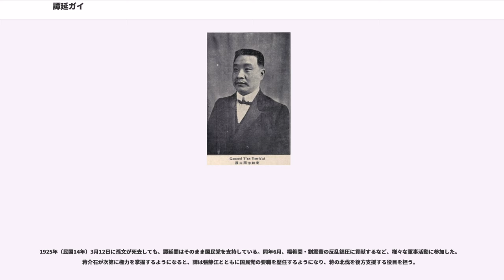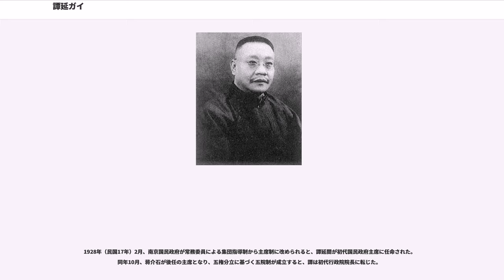譚延ガイ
譚 延闓（たん えんがい）は清末民初の政治家・軍人。湘軍（湖南軍）の創始者、指導者の1人。中華民国の初代湖南都督。また、中国国民党、国民政府の指導者の1人であり、国民政府主席も務めた。旧名は宝璐。字は祖庵、組庵、祖闓、祖安。別号は慈畏、慈衛、無畏。父は、清代末期の政治家である譚鍾麟。

1904年（光緒30年）3月の甲辰科会試で会元となり、同年4月、翰林院庶吉士として任用された。しかし、同年7月には湖南へ引き返す。1905年（光緒31年）に、湖南省最初の私立中学である明徳学堂の総理に就任した。

1909年（宣統元年）、湖南省咨議局選挙で譚延闓は当選した。さらに議長にも当選し、湖南省の立憲派の指導者と目されるようになる。翌1910年（宣統2年）から、譚は度々上京して、国会の早期開催を清朝中央に求める立憲派の活動に参加した。

1911年（宣統3年）10月10日、武昌起義が発生すると、同月にこれに呼応する新軍の起義が長沙で起きた。それにより22日には湖南都督府が成立し、立憲派により譚延闓が都督の地位に推された。しかし結局、都督、副都督の地位は、革命派の焦達峰、陳作新の手に落ちる。一方の譚は、湖南都督府参議院院長という政務の枢密を握る地位に就き、さらに民政部長に就任して、民政の一切を総攬した。その後30日に、立憲派の画策により、焦、陳の正副都督が殺害され、譚が後任の都督に就任している。

革命派からは譚延闓が再び清朝に寝返るのではと警戒された。しかし実際には譚は革命路線を維持し、混乱する省内情勢の鎮定に努めた。また、清朝の攻撃を受けて苦戦する湖北軍政府を支援し、全国に対しても共和制支持の打電を行っている。さらに同年12月25日の孫文（孫中山）の帰国の際にも、真っ先に歓迎の打電を行った。

1912年（民国元年）7月、譚延闓は袁世凱から正式に湖南都督に任命された。同年8月、中国同盟会が宋教仁により国民党に改組されると、譚もこれに加入し、湖南省支部長となった。1913年（民国2年）、宋暗殺後に発生した二次革命（第二革命）では、7月17日に省独立を宣言して、革命派に与している。しかし失敗に終わり、8月13日には独立を取り消した。それでも結局、10月に都督を辞任し、上海に寓居した。

1915年（民国4年）12月に護国戦争（第三革命）が発生、翌年6月6日に袁世凱が死去する。すると、それまで袁世凱派に与していた湖南都督湯薌銘に対する追放運動が湖南省で発生した。同年7月、譚延闓とその支持部隊は、湯を追放し、8月には北京政府から譚が正式に湖南省長兼督軍に任命された。

北京政府における黎元洪と段祺瑞の争いにおいて、譚延闓は黎を支持していた。しかし、1917年（民国6年）7月の張勲の復辟失敗を経て黎が失脚すると、譚も自らの地位が危うくなる。そしてついに辞職に追い込まれ、またしても上海に逃れた。

その後、譚延闓は広西省の陸栄廷の支援を受け、さらに北京政府で段祺瑞と対立する呉佩孚とも連合し、湖南省復帰を狙う。1920年（民国9年）6月、段祺瑞派の湖南督軍張敬堯を駆逐して、湖南省へ督軍兼省長として復帰した。しかし、譚は湘軍総司令となった趙恒惕や程潜ら湘軍指揮官との間で対立が発生するようになる。同年11月、譚は発生した兵変を鎮圧できず、辞職して湖南省から退出した。

1922年（民国11年）、譚延闓は広州の孫文を頼る。翌年3月に大元帥府内務部長に、同年5月には建設部長兼大本営秘書長に任命された。7月には、孫文から湖南省省長兼湘軍総司令に任命され、趙恒惕と激しく戦う（譚趙之戦）。しかし、呉佩孚の支援を受けた趙を降せず、同年11月までに、譚は孫文の指示により広東省へ向かった。

1924年（民国13年）1月に、中国国民党が第1回全国代表大会を広州で開催すると、譚延闓は中央執行委員会委員に選出された。10月、建国軍北伐総司令に任命され、江西省経由で北伐を開始したが、北京政府側の方本仁軍に敗北する。これにより、譚の軍は大幅に縮小・再編を余儀なくされた。

1925年（民国14年）3月12日に孫文が死去しても、譚延闓はそのまま国民党を支持している。同年6月、楊希閔・劉震寰の反乱鎮圧に貢献するなど、様々な軍事活動に参加した。蒋介石が次第に権力を掌握するようになると、譚は張静江とともに国民党の要職を歴任するように...